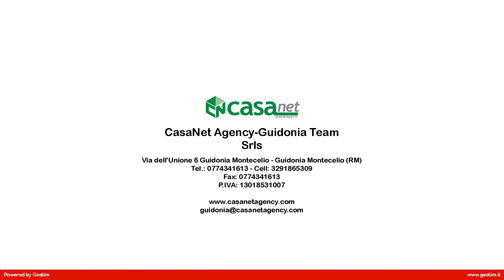Appartamento in Vendita a Guidonia Montecelio (RM)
VILLALBA:  Via Trieste, adiacente a servizi primari e secondari e a pochi passi da Via Tiburtina, palazzina in cortina di soli 2 piani, proponiamo in vendita esclusivo attico disposto su unico livello per un totale di 80 metri, in buono stato interno, composta da soggiorno con angolo cottura, 2 camera da letto, servizio finestrato con box doccia e ben 3 terrazzi per un totale di 100 metri che servono ogni ambiente di casa con affacci completamente liberi! Completa il tutto una pratico box auto.
Per ulteriori informazioni o per fissare un appuntamento contattaci ai seguenti numeri: 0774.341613 o 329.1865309.
DEVI VENDERE CASA?
Chiedici una valutazione GRATUITA del tuo immobile !